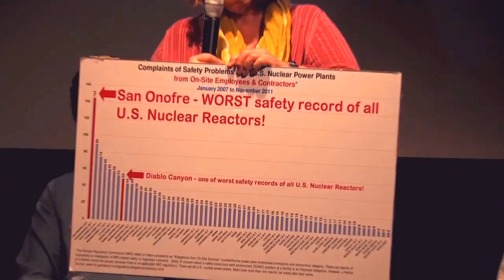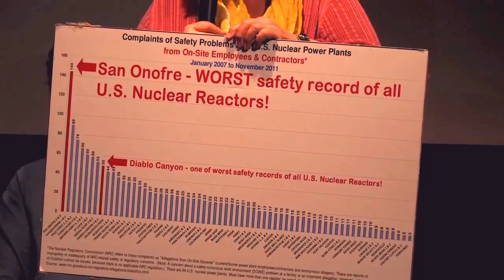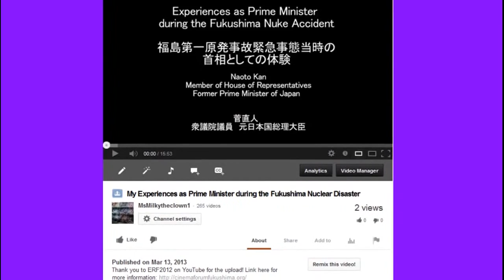Lessons from San Onofre Shutdown - Donna Gilmore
Lessons from San Onofre Shutdown - Donna Gilmore Donna Gilmore, founder of SanOnofreSafety.org shared her insights from helping to shutdown the San Onofre nuclear power plant at an event marking the 3rd anniversary of the still-on-going Fukushima disaster held at the BC Space Gallery in Laguna Beach, CA. more info

It's An All-Out War On Nuclear Power and We Have To Win This One! (w/Guest: Harvey Wasserman)

Diablo is Next - Lessons from San Onofre - Gary Headrick Gary Headrick, co-founder with Laurie Headrick of SanClementeGreen.org, shared his insights from helping to shutdown the San Onofre nuclear power plant at an event marking the 3rd anniversary of the still-on-going Fukushima disaster held at the BC Space Gallery in Laguna Beach, CA.

Lessons of Nuclear History - Harvey Wasserman Investigative journalist, life-long nuclear free campaigner, and solartopian thinker Harvey Wasserman had this to say at an event marking the 3rd anniversary of the still-on-going Fukushima nuclear disaster, held at the BC Space Gallery in Laguna Beach, CA. more info

Dark Circle (film) The film closes by highlighting anti-nuclear protest activities directed at the Diablo Canyon Power Plant on the California coast in the USA. The protesters contend, and the movie supports, the assertion that the protests were responsible for delaying the licensing of the Diablo Canyon Power Plant and, as a result of the delay, the uncovering of serious construction errors was made public just before the plant went online and started producing power. Discovered by a 25 year-old engineer prior to initial criticality, earthquake supports for nuclear piping had been installed backwards. The film documents the protests with substantial up close footage including the moment that this information became known.

The Diablo Canyon Power Plant is an electricity-generating nuclear power plant near Avila Beach in San Luis Obispo County, California. After the permanent shutdown of the San Onofre Nuclear Generating Station in 2013 it is the only nuclear plant operational in the state. The plant has two Westinghouse-designed 4-loop pressurized-water nuclear reactors operated by Pacific Gas & Electric. The facility is located on about 750 acres (300 ha) west of Avila Beach, California. Together, the twin 1,100 MWe reactors produce about 18,000 GW·h of electricity annually, about 7% of the electricity California uses, supplying the electrical needs of more than 2.2 million people. It was built directly over a geological fault line, and is located near a second fault.

The plant is located in Nuclear Regulatory Commission Region IV. In November 2009, PG&E applied to the Nuclear Regulatory Commission (NRC) for 20-year license renewals for both reactors.

Earthquake hazard
Main article: Diablo Canyon earthquake vulnerability

Diablo Canyon was originally designed to withstand a 6.75 magnitude earthquake from four faults, including the nearby San Andreas and Hosgri faults,[9] but was later upgraded to withstand a 7.5 magnitude quake.[10] It has redundant seismic monitoring and a safety system designed to shut it down promptly in the event of significant ground motion.

Unit One is a 1,122 MWe pressurized water reactor supplied by Westinghouse. It went online on May 7, 1985 and is licensed to operate through November 2, 2024.[8] In 2006, Unit One generated 9,944,983 MW·h of electricity, at a nominal capacity factor of 101.2 percent.

Unit Two is a 1,118 MWe pressurized water reactor supplied by Westinghouse. It went online on March 3, 1986 and is licensed to operate through August 20, 2025.[8] In 2006, Unit Two generated 8,520,000 MW·h of electricity, at a capacity factor of 88.2 percent.

The plant draws cooling water from the Pacific Ocean, and during heavy storms both units are throttled back by 80 percent to prevent kelp from entering the cooling water intake. The cooling water is used once and is not recirculated but rather returned to the Pacific Ocean at a minutely higher temperature.